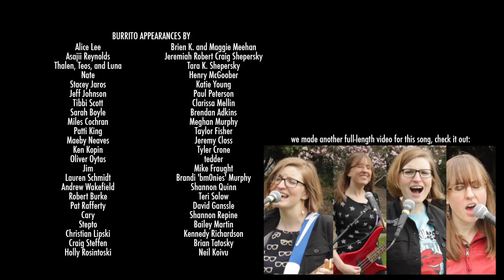Love You Like A Burrito - The Doubleclicks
It should be easy to be in love.

Thank you to everyone who made this happen! We tweeted that we needed some help on THURSDAY, and because our twitter friends and fans are amazing, we got over 200 burrito pictures and videos submitted in 3 days!
This video is part of a Kickstarter-funded monthly music video project that will run for all of 2014. Thank you, backers!

The latest album is called PRESIDENT SNAKES!

The Doubleclicks are a nerd-pop-folk sister duo from Portland, Oregon. you can find them

 • NEXT ONLINE SHOW: 11/12/15!